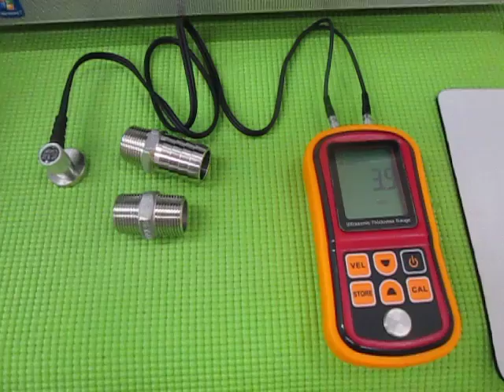超音波実験 Ultrasonic experiment